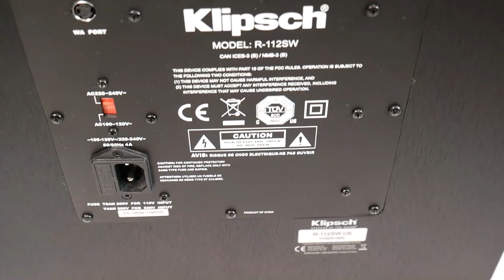Take apart Klipsch 12 inch Subwoofer - Disassembly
Teardown and take apart Klipsch Reference R-112SW 12 inch subwoofer - look inside, disassembly and assembly this Klipsch R-112SW 12 inch home active subwoofer. Typical problem, when need fix, replace or repair damaged  Klipsch amplifier board plate for R-112SW, R-100SW or r-115sw sub.

Main features:
- 12" spun-copper Cerametallic woofer
- All-digital amplifier delivers 600 watts of dynamic power
- Front-firing slot port with exclusive internal flare technology
- L/R line-level/LFE RCA inputs for compatibility with most receivers
- For a simple wireless connection, add an optional Klipsch WA-2 Wireless - Subwoofer Kit
- Dimensions: 17.38" H x 15.5" W x 18.25" D
- Brushed black polymer veneer cabinet with satin painted plinth

Klipsch Reference R-112SW SPECIFICATIONS:
- FREQUENCY RESPONSE 24Hz - 125Hz
- MAXIMUM ACOUSTIC OUTPUT 118dB
- AMPLIFIER All digital
- AMPLIFIER POWER 300W / 600W
- DRIVE COMPONENTS 12" (30.5 cm) long-throw copper spun -cerametallic, front-firing woofer
- ENCLOSURE MATERIAL MDF
- ENCLOSURE TYPE Bass Reflex
- INPUTS L/R line-level/LFE RCA jacks, Wireless WA-2 Port
- HEIGHT 17.38" / 41.4 cm
- WIDTH 15.5" / 39.37 cm
- DEPTH 18.25" / 46.36 cm
- WEIGHT 48.75 lbs / 22.1 kg
- FINISH Brushed Black Polymer Veneer
- BUILT FROM 2014
- FEATURES Gain, Lowpass, Phase, Auto Power
- PHASE Switchable 0-180 degrees

[-] Hазвание видео RU: активный Сабвуфер Klipsch R-112SW -  акустическая система первый взгляд и Разобрал